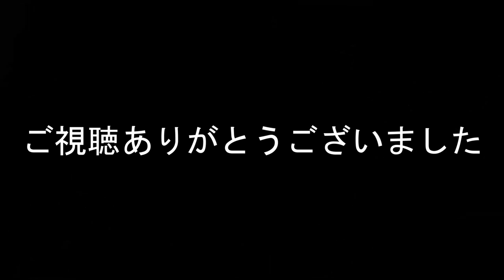【リンの人物図鑑No１】KOJI YAMAMOTO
世界的有名ファッションリーダーになる為見ず知らずの家に入り勝手に服をコーディネートするKOJI YAMAMOTO。
そんな彼の貴重な映像をお届け致します。
そういえば最近KOJI YAMAMOTOは苦手だったレバーが食べられるようになりました。このことをTwitterに呟き43リツイート0いいねでした。